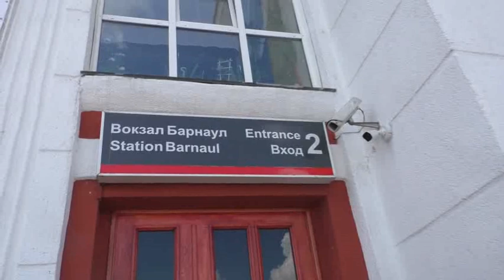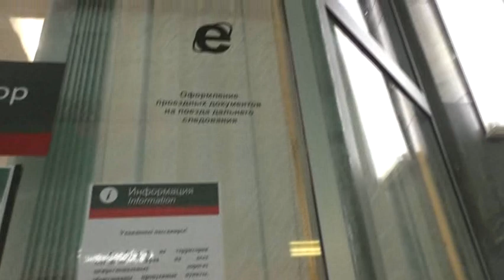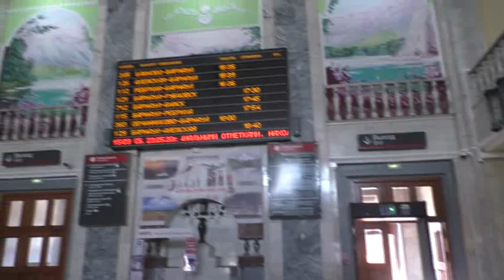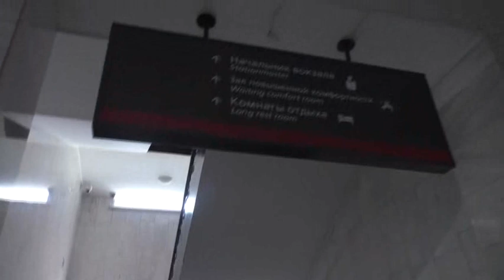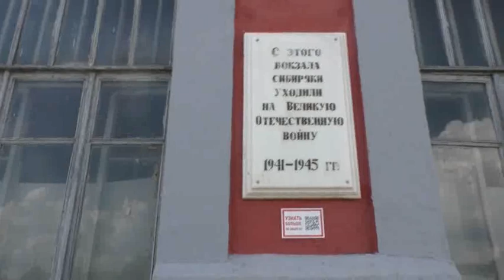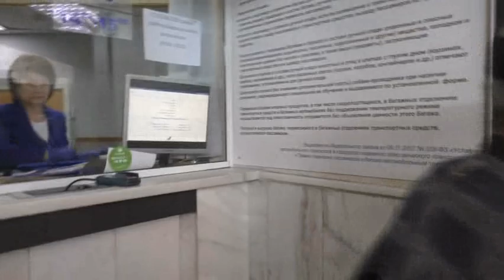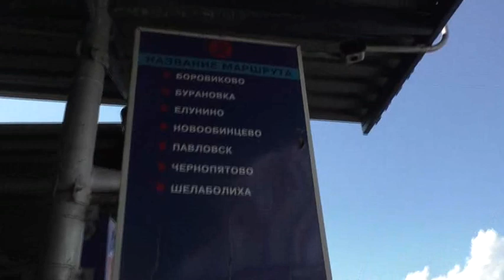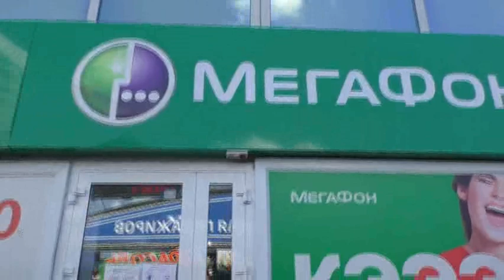№10. Барнаул глазами прохожего с собакой. ж д. и авто вокзалы. Май, 2020